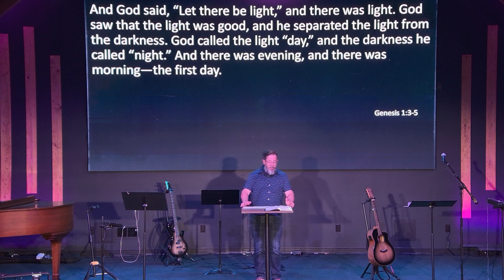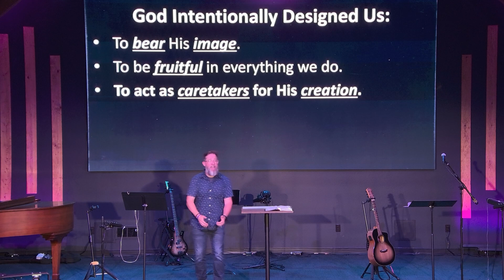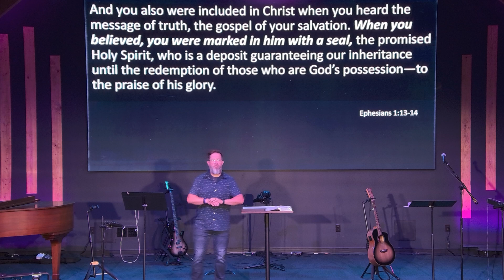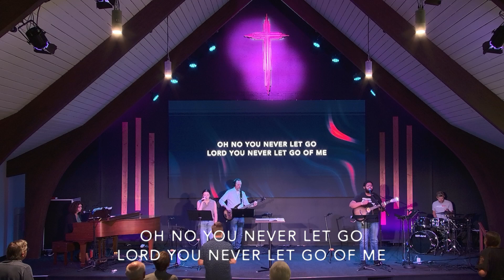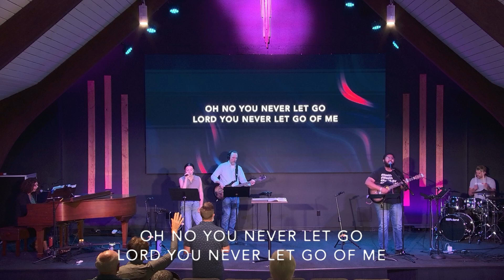Designed For Life-Intentional Creator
God created you with a purpose and intentional design. No one is an accident! He also created you with a purpose to accomplish in this life. Every moment, every event, is moving us in the direction of His plan for our lives. And His plan also is the only way for us to experience the fullness of life He has for us.